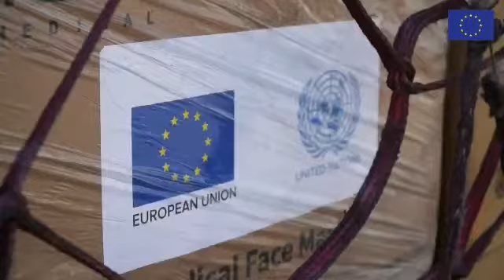COVID-19: Team Europe and UN hand over essential supplies to the Nigerian Government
On Saturday, 20 June 2020, Team Europe and the United Nations handed over to the Government of Nigeria vital supplies to help the fight against the Covid-19 pandemic in the country.

The shipment, along with others coming soon, are procured through the One UN Covid-19 Basket Fund with a significant contribution from the EU - and will be valued at more than US$22 million.